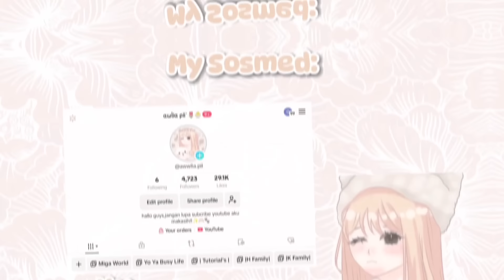DRAMA AVATAR WORLD | ADA ANAK PENGGANGGU | BUAT ADIK KIMMY & KIN MENANGIS?!! | AESTHETIC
OAKY GUYS,KAYAKNYA INI UDAH 3 HARI YAH KITA DIBALI,WAKTUNYA KITA KERUMAH NENEK KAKEK,VIDEO BERIKUT YAH HEHE

OKAY SEMOGA KALIAN ENJOY DAN INI EDITAN BY : @awlialee